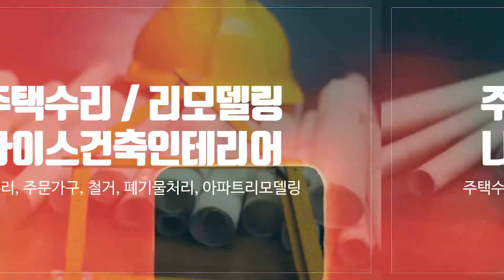부산주택수리 나이스건축인테리어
부산철거,사상구폐기물처리,부산주택수리 나이스건축인테리어